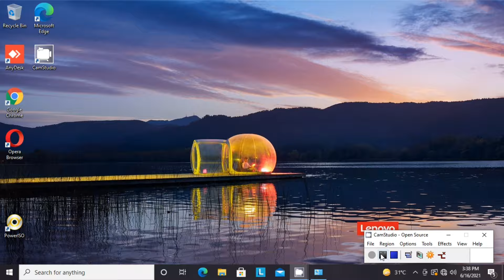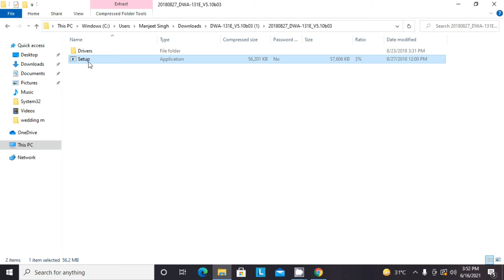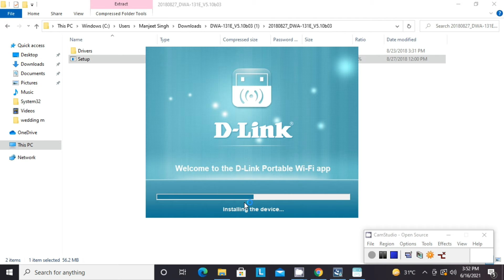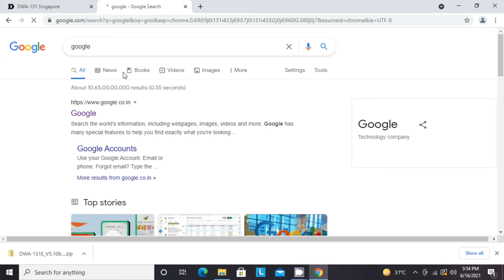How to install D-Link DWA-131 wireless N Nano USB adapter in windows 7,8,10.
Thankyou for watching my YouTube channel hope you it will be helpful for all .

Below link you can download the applications of D-Link DWA-131 Wireless N Nano USB adapter.